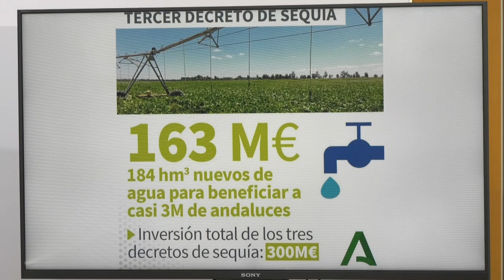CÁDIZ | LA JUNTA INVERTIRÁ 17,2 M DE EUROS CONTRA LA SEQUÍA EN LA DEMARCACIÓN DEL GUADALETE-BARBATE